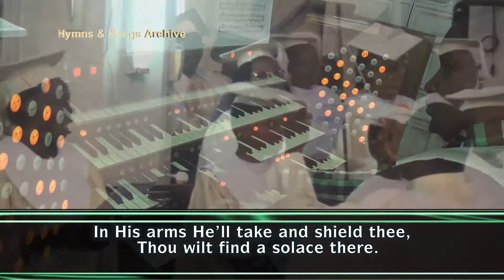What A Friend We Have In Jesus (live with lyrics)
NOTE:
Hymns & Songs Archive is a YouTube Channel that shares hymns, Psalms and musical videos.